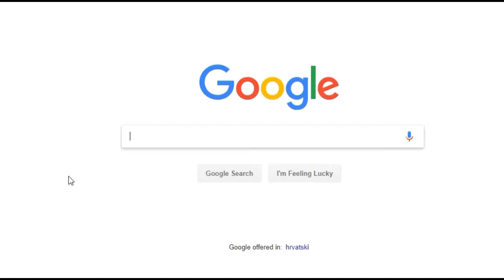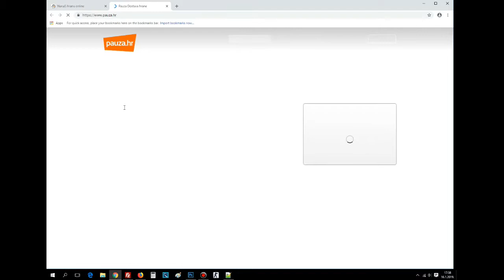Naručivanje hrane online Zagreb dostava